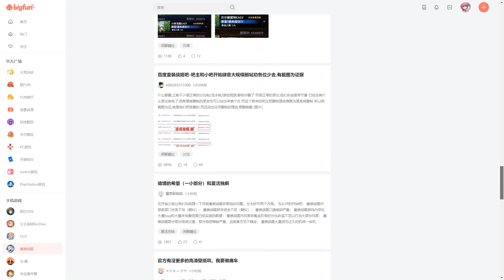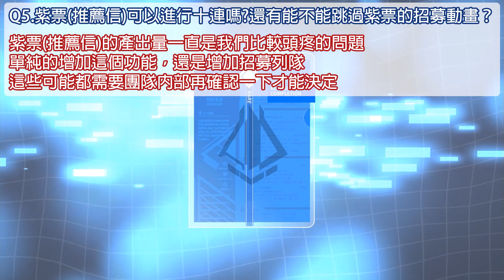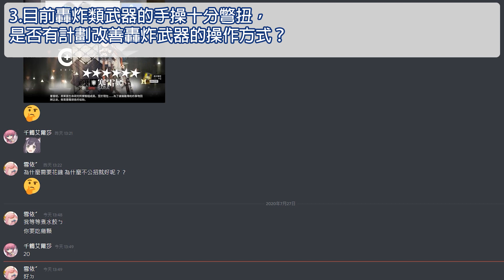《重裝戰姬》➤ 官方遊戲策畫的17個 Q&A┃官方QA┃最新資訊┃CC字幕┃千鶴艾爾莎┃重裝戰姬系列#55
對近期在bigfun論壇，「墨兰_极光」所發布的官方Q&A，做情報整理分享。

◆ 重裝戰姬系列〔FG-055〕
◆ Final Gear Series

LenaElsa Studio
➤千鶴艾爾莎 頻道Discord群組

00:00 前言
00:57 17個官方 Q&A
08:24 目前未能給出答案的4個問題